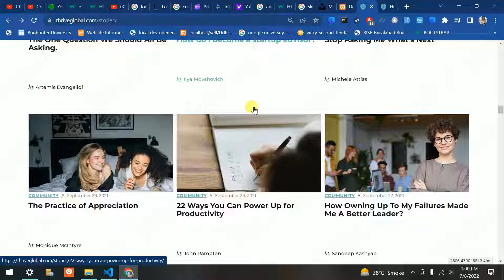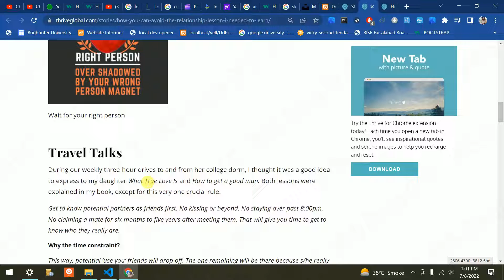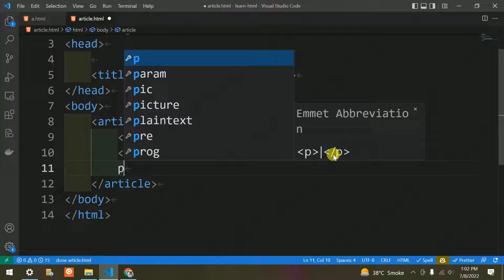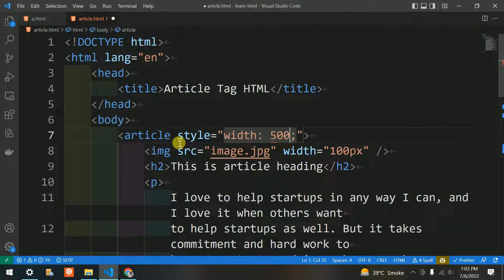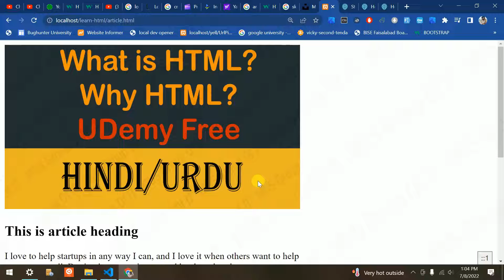Article Tag HTML In Hindi Class 11 - HTML Tutorial For Beginner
In this HTML tutorial, I will teach you how to use the ARTICLE tag in HTML with Hindi/Urdu examples.
The ARTICLE tag uses is very easy, it is used to define an article on web pages.
This is paired tag, you need to start and close this tag.

Check our Parts Of Speech Series.

Topics Covered:
Best Course On HTML And CSS
Learn HTML Language Online Free
Custom Elements HTML5
HTML Course Hindi
HTML5 CSS3 & Javascript Course Complete Guide
HTML5 And CSS3 Complete Course From Scratch With Projects
HTML Tag
Learn HTML
Learn Tag
Article Tag HTML
HTML Tutorial
Article HTML
Article Tag Usage Example